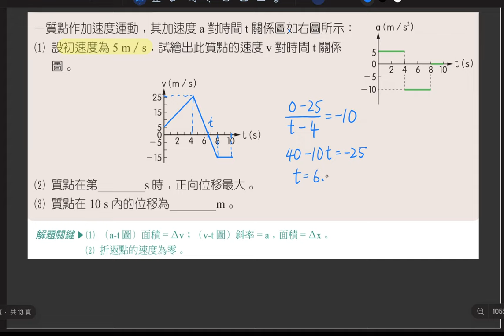2-2~2-3 講義p38 例4